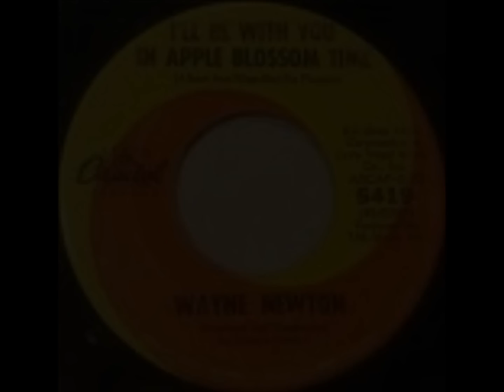Wayne Newton - Laura Lee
Wayne Newton singing Laura Lee.  1966, I believe, the flip side of which was I'll Be With You in Apple Blossom Time.  Enjoy!